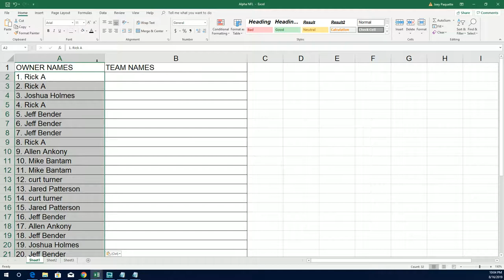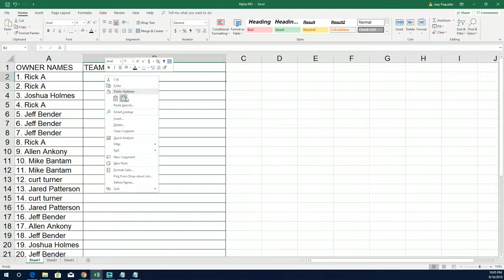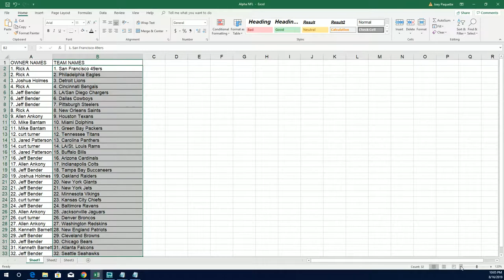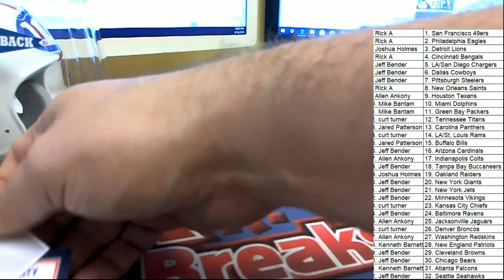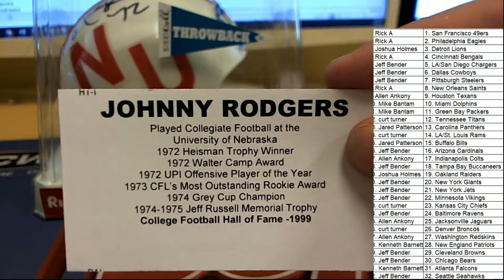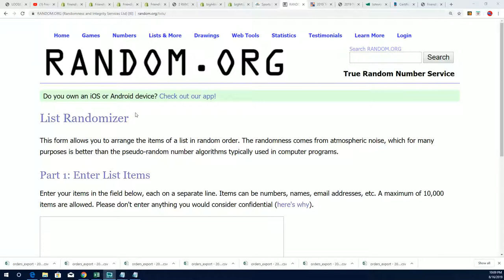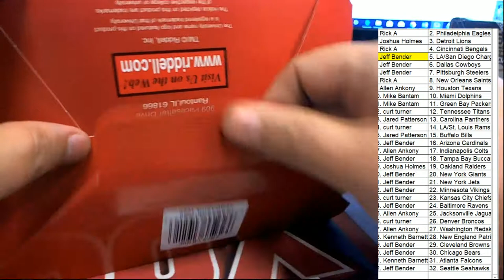2019 Tristar HT Football Mini Helmet Box ID BHI19TRISMINI205